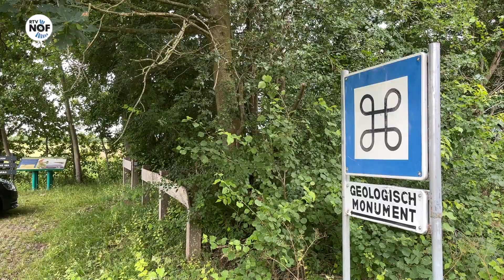Moai Fuort S2022 #31: "It monumint leit wat ferskûle"